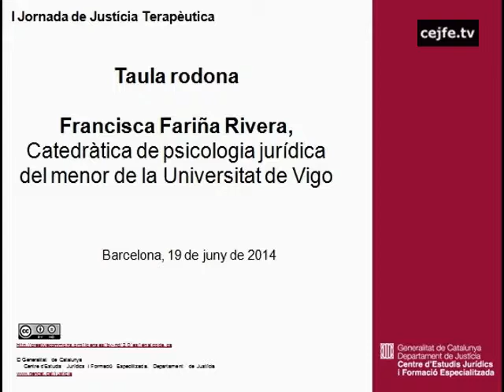I Jornada de Justícia Terapèutica. Taula rodona. Francisca Fariña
I Jornada de Justícia Terapèutica. Taula rodona. Francisca Fariña, catedràtica de psicologia jurídica del menor de la Universitat de Vigo.